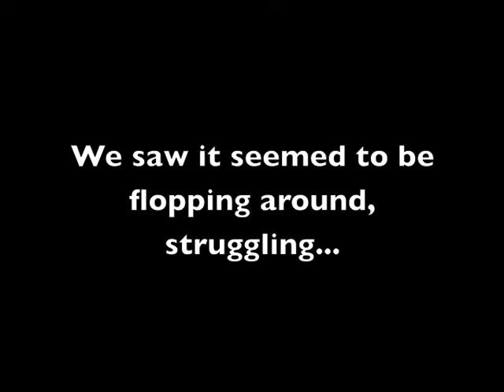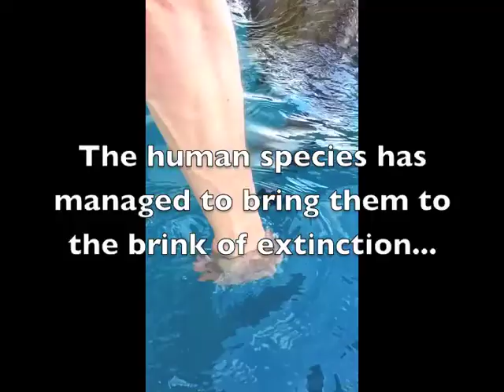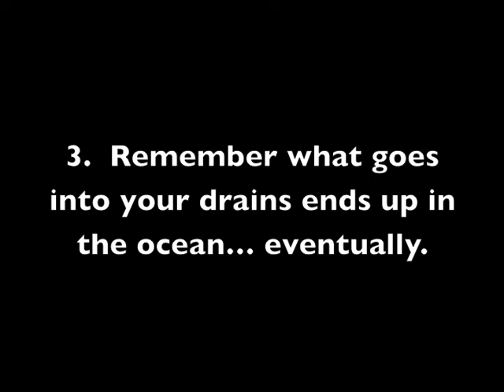SEA TURTLE struggling in the middle of the ocean… WHY?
SEA Turtle rescue